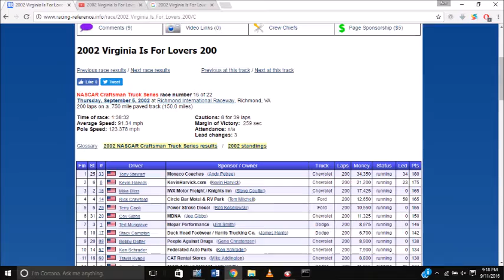All of Tony Stewart's Richmond Wins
5 Wins

Cup
Win#1 - 1999 Fall (First Cup Win)
Win#2 - 2001 Spring
Win#3 - 2002 Spring
Trucks
Win#4 - 2002
Win#5 - 2003